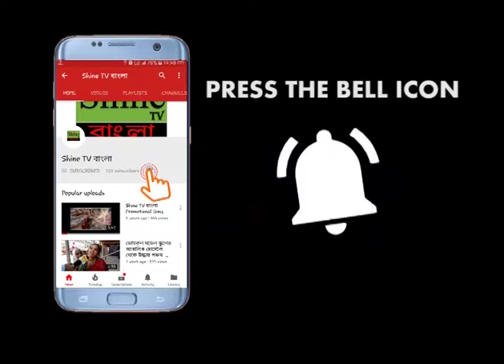ধরা পড়লো ভুয়ো ডাক্তার